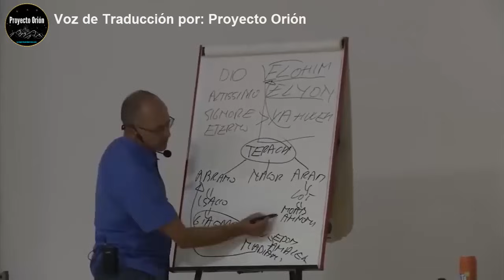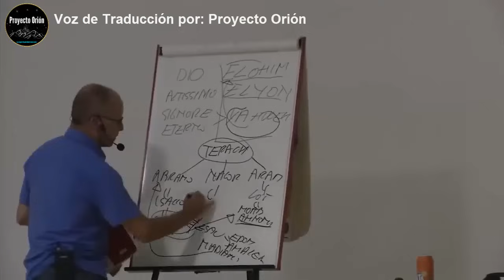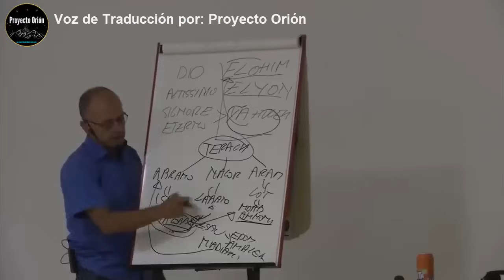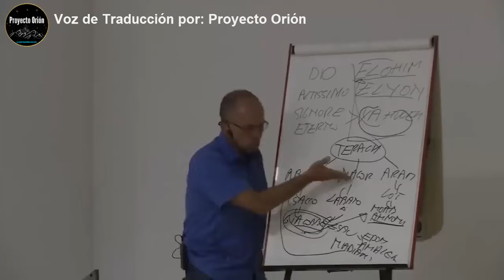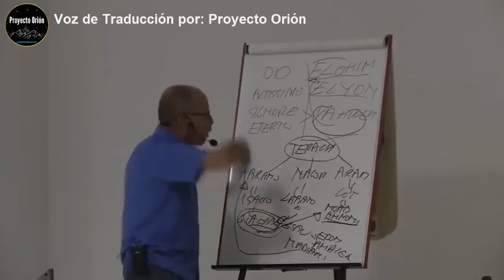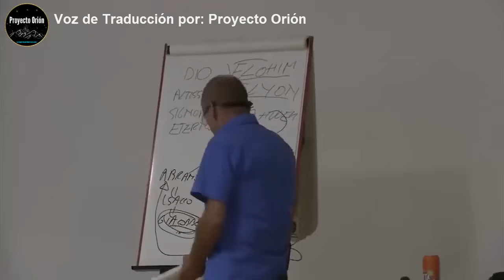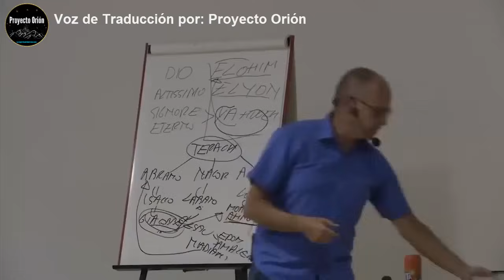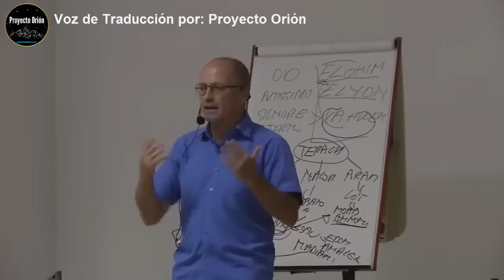EXPERTO da la Mayor prueba de la Existencia de MUCHOS ELOHIM con la Biblia- MAURO BIGLINO en Español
Permiso DIRECTO de Mauro Biglino sobre la difusión, traducción y publicación de sus conferencias en Español en ese canal (Proyecto Orión) desde 2010 hasta 2020: